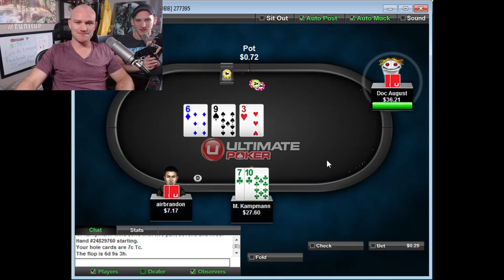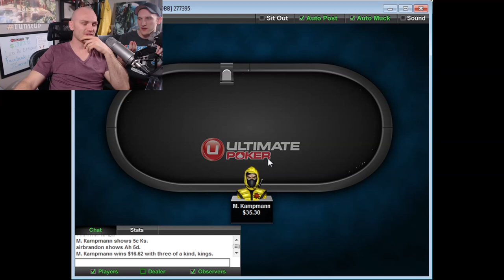Run it UP Apprentice in studio with Martin Kampmann!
I welcome UFC welterweight fighter Martin Kampmann back to the RIU HQ for our second episode of Run it UP Apprentice!

Want to submit a video but don't know how to record your screen? No problem! Here's a guide to help you become the next Run it UP Apprentice: